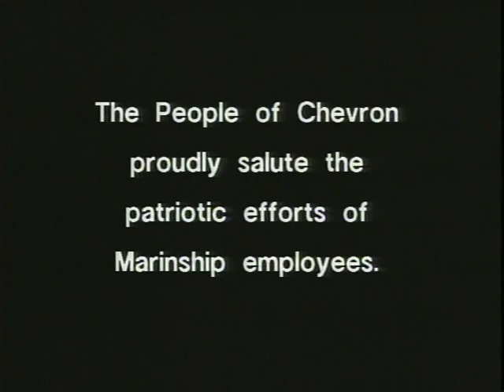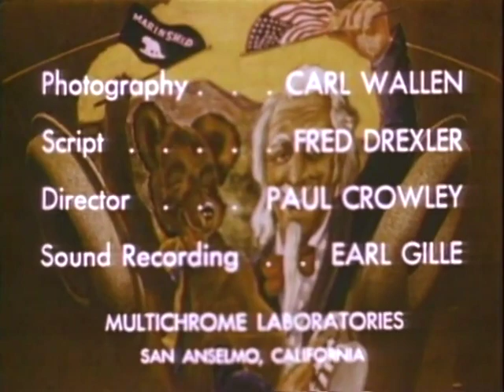Tanker followed by Oral Histories